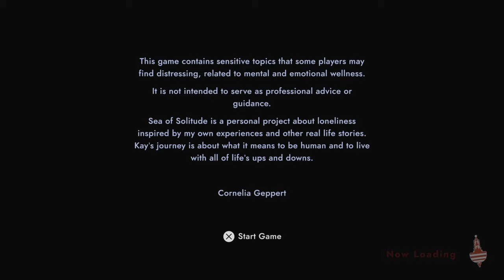Sea of Solitude: Part 1 - Surprisingly Kinda Terrifying!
I am not 100% what I expected when I started this game, but it definitely wasn't that.